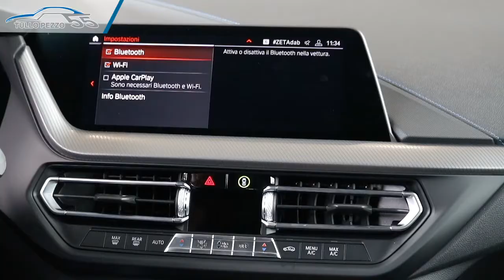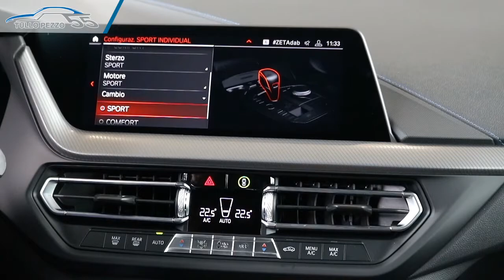Nuova BMW Serie 2 Gran Coupè.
Esperienza di guida unica.
In questo video il nostro Consulente alle Vendite Giovanni vi presenta Nuova BMW Serie 2 Gran Coupè.
Perfetta combinazione tra sportività e prestazioni  ma anche estetica senza compromessi e tecnologie innovative.